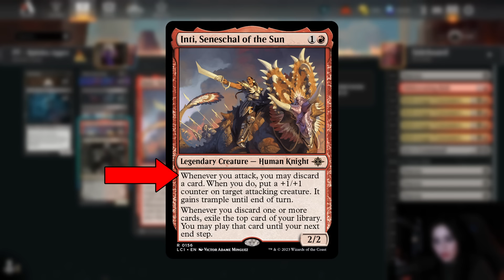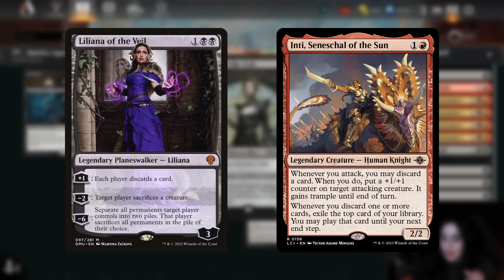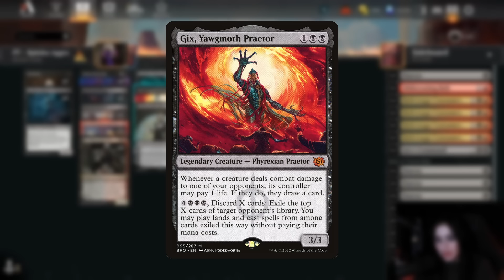Outlaws of Thunder Junction PRO TOUR AGGRO with Ashlizzlle | MTG Arena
@Ashlizzlle is playing a classic competitive deck with Rakdos Aggro straight from the Pro Tour floor! This deck revolves around playing cards from the graveyard for easy value, making the opponent discard and using high tier creatures to smash out the win!

00:00 - Deck Tech
05:00 - Match Start

About Magic: The Gathering Arena: MTG Arena is a digital collectible card game available on desktop and mobile, for beginners and long-time Magic lovers alike! Collect, build, and master your unique deck that will become its own legend. Earn rewards and go head-to-head against friends or other players. Start playing for free and feel the magic of the original fantasy CCG!